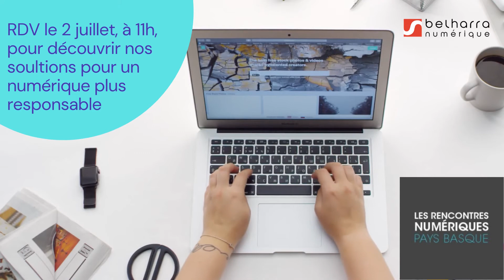WEBINAR Comment le numérique soutient-il la stratégie RSE de l'entreprise ?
❗ Le numérique est responsable de 2% du total des émission de gaz à effet de serre en France (soit 15 millions de tonnes équivalent CO2) et sa croissance génère une augmentation de l’empreinte énergétique du secteur de l’ordre de 9% par an. Au-delà des émissions de gaz à effet de serre, les consommations des ressources non renouvelables et les impacts environnementaux qui y sont liés sont importants.

💡 2020 a marqué un tournant pour les entreprises, elles ont dû se repositionner sur leur manière de travailler mais aussi sur la prise en compte de leur démarche RSE, dans le respect des enjeux économique, sociaux et environnementaux. Ceci est devenu un atout d'attractivité, de fidélisation des talents et de performance pour l'entreprise.

🌎 Notre intervenant, Patrick Bourg, de l'ESN Belharra Numérique, vous présentera comment le digital a permis de transformer en profondeur les pratiques de l'entreprise et de soutenir la RSE des Entreprises.

👉 Ce webinar est réalisé dans le cadre des Rencontres Numériques Pays Basque 2021, événement organisé par l'antic. Sur inscription.
Dans la continuité de l’édition 2020 qui présentait les différents aspects d’un « numérique d’avenir plus accessible, plus propre, plus durable », les Rencontres Numériques Pays Basque 2021 ont pour objectif de présenter un maximum de solutions et de méthodes pour acter concrètement au quotidien en faveur d’un numérique responsable. « Numérique plus responsable et accessible : comment faire ? » est donc la thématique retenue par antic Pays Basque pour cette 12ème édition de ces Rencontres.